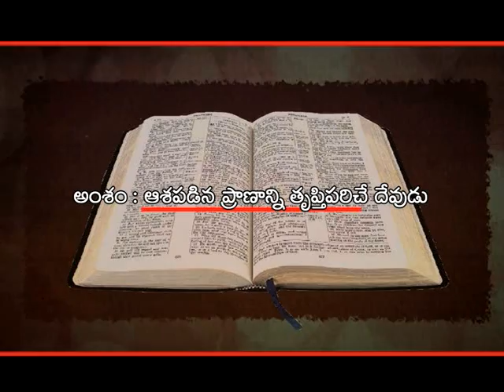Jan 12 2015